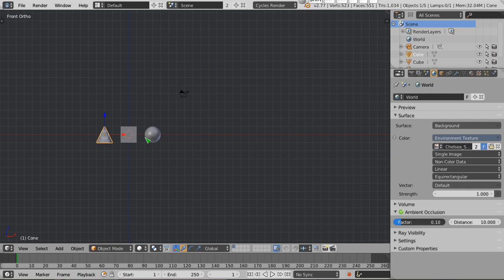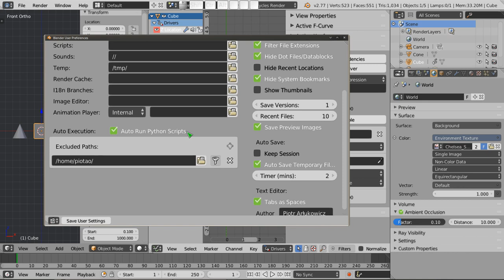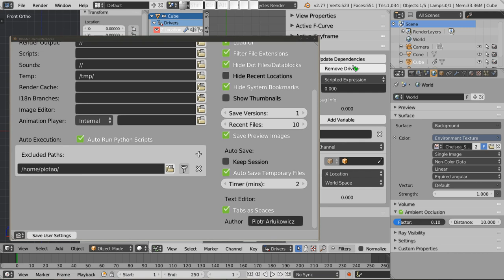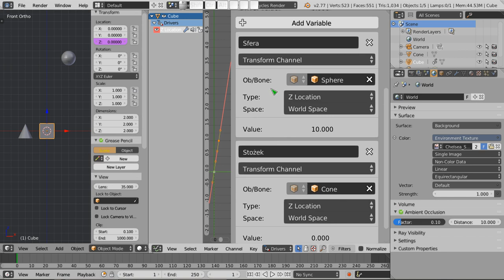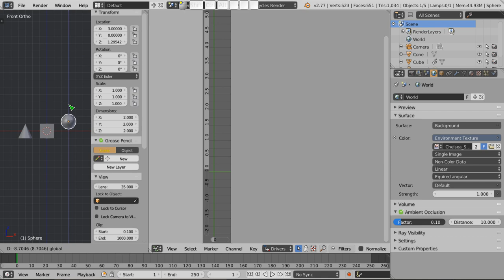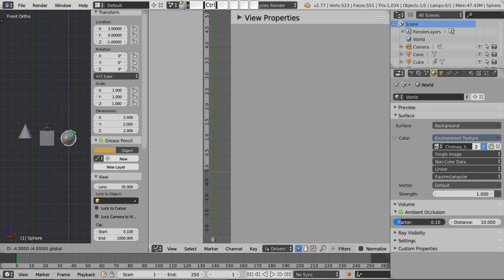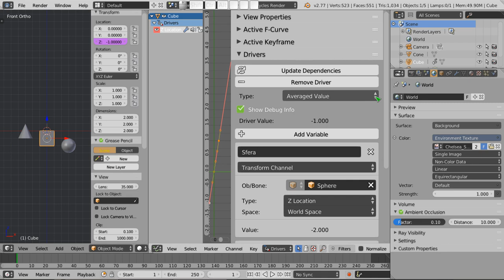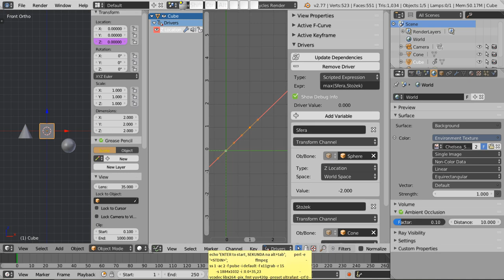Polski Kurs Blendera: Drivery cz.3 - typy driverów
Witam! W materiale wideo tłumaczę jak można zmienić typ drivera tak, aby np. sumował lub uśredniał wartości otrzymane z wielu zmiennych. Można oczywiście samemu wpisać sobie odpowiednie wyrażenia, ale czasami zastosowanie tych skróconych form drivera jest lepsze ponieważ nie powodują one ostrzeżenia o tym, że używany jest python, który trzeba "włączyć", aby działał w standardzie.